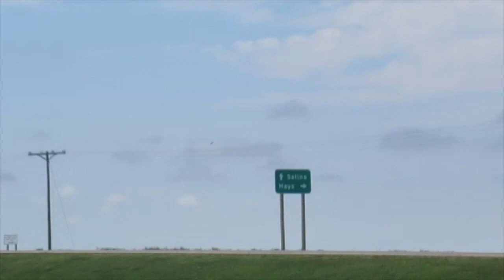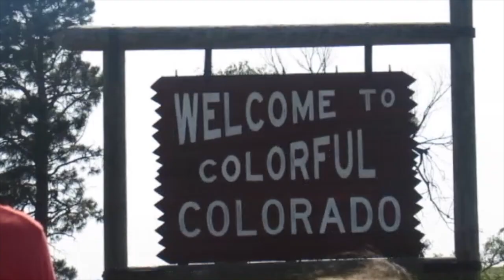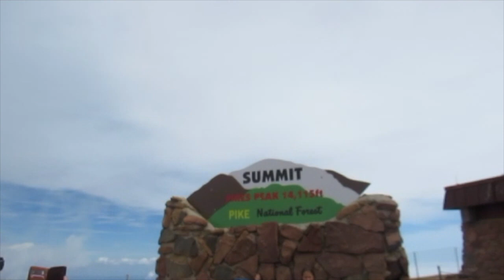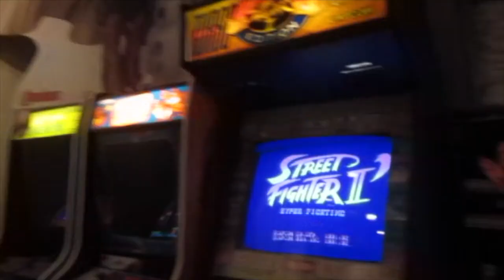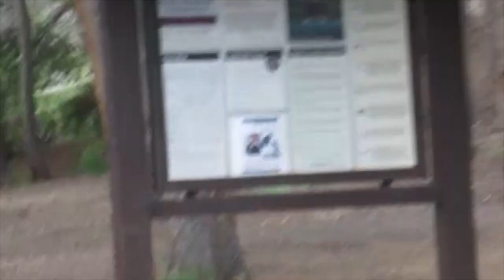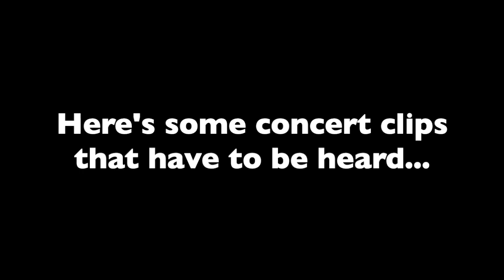Slucher "Avettcation" 2019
We planned a whole vacation around going to see The Avett Brothers perform at the Red Rocks Amphitheater.
songs:
-Laundry Room
-High Steppin
-Victims of Life
-Locked Up
All by the Avett Brothers.